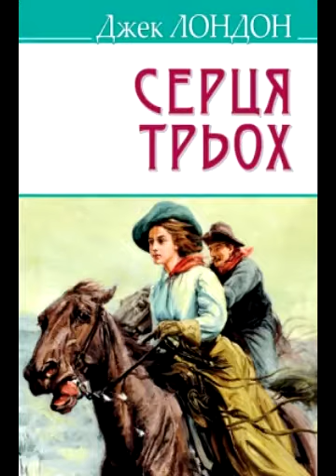Джек Лондон Серця трьох Розділ 14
Шедеври пригодницької літератури! У гонитві за піратськими скарбами свого пращура – знаменитого капітана Моргана – Френк і Генрі переживуть безліч пригод. Але хто ж з них отримає серце і руку красуні Леонсії?